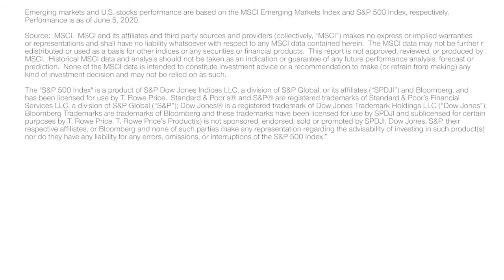Why Does Our Asset Allocation Committee Favor Emerging Markets Stocks?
T. Rowe Price Head of Global Multi-Asset, Sébastien Page, discusses our Asset Allocation Committee’s overweight position in emergingmarkets stocks and outlines potential risks and opportunities. Explore more insights from our investment professionals